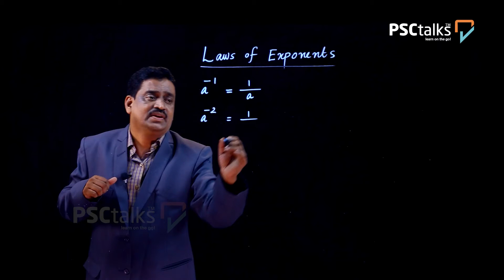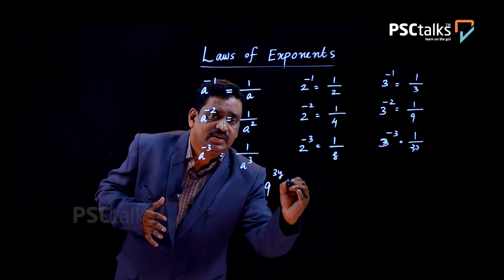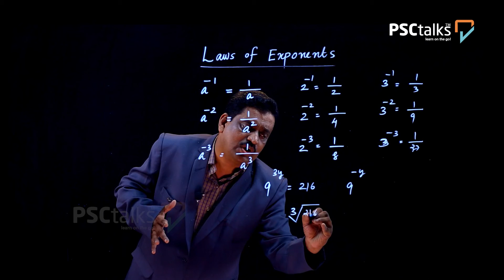PSC മുൻവർഷ ചോദ്യങ്ങൾ| DEGREE LEVEL | KAS | VFA | LGS | Fire Man | CPO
വീട്ടിലിരുന്നു ചിട്ടയായി പഠിക്കാൻ ഉപയോഗിക്കൂ 𝗣𝗦𝗖𝘁𝗮𝗹𝗸𝘀…

ആത്മാർഥമായി പഠിക്കുന്നവർക്കു മുഴുവൻ വീഡിയോ ക്ലാസ്സുകളും  ആവർത്തന ചോദ്യങ്ങളും നിങ്ങളുടെ  മൊബൈലിൽ  ലഭിക്കുവാനായി  𝗬𝗘𝗦 എന്ന്  മുകളിലുള്ള ലിങ്കിലോ 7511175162 എന്ന നമ്പറിലേക്കോ വാട്സ്ആപ്പ് ചെയ്യുക...

👇Courses Offered by PSCtalks
🔹KAS
🔹Secretariat Assistant
🔹 Laboratory Assistant
🔹Kerala Administrative Service
🔹Company Corp Board Assistant and LGS
🔹 University Assistant
🔹Fireman
🔹Sub Inspector
🔹Excise Inspector
🔹LGS Secretariat
🔹VEO